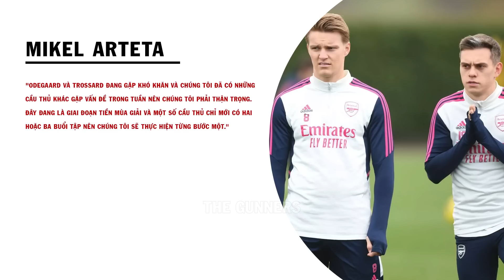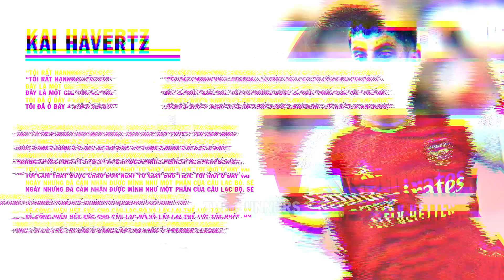Arsenal công bố Jurrien Timber, Pháo thủ "săn" 2 sao Man City